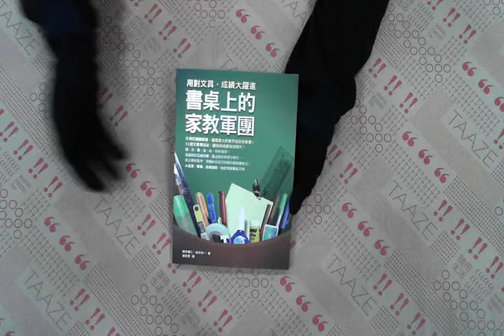TAAZE｜書桌上的家教軍團—用對文具，成績大 ... 二手書書況 9789861362472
TAAZE｜讀冊生活網路書店「書桌上的家教軍團—用對文具，成績大躍進」，找二手書請至